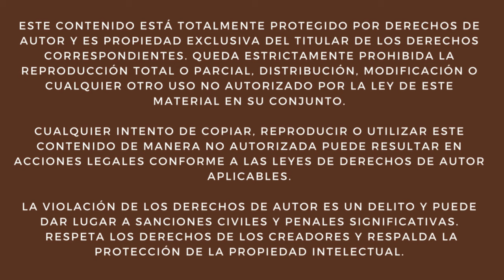🚂 Trenes CSX Super Largos en Nashville: ¡Un Espectáculo Ferroviario! 🎉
¡Acompáñame en este emocionante día en Nashville, Tennessee, donde tuve la oportunidad de capturar el impresionante paso de trenes de carga 🚂 operados por CSX en 1071 Broadway! 🛤️ Después de esperar pacientemente ⏳, la primera formación apareció, liderada por la poderosa locomotora GE ES44AH 954, seguida de las GE AC4400CW 101 y la EMD SD70AC 4552 🚆. ¡Y justo en ese momento, otra formación de CSX también comenzó a moverse en la dirección opuesta! 🔄 No te pierdas esta increíble escena del ferrocarril en pleno movimiento. 🚄✨